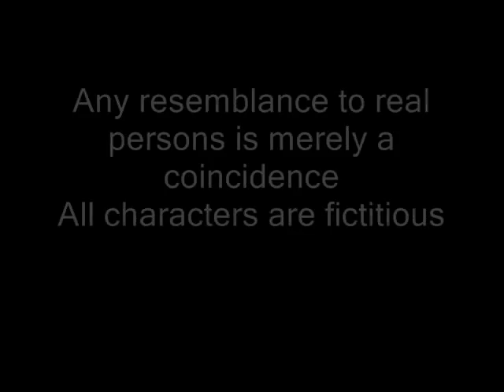VampiresRidiculous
A comedy featuring The Narcoleptic Correspondent and Yurio from "Stereotypical Topics" episode 2

A Tribal Rose & TecZ Music Productions Presentation

Any resemblance to real life persons is merely coincidental.

All characters played by, Dalton C. Teczon;
The Narcoleptic Correspondent
Yurio, a vampire?

Script, Editing, Cinematography, Makeup, Direction and total creation by, Dalton C. Teczon

All Rights Exclusive -  April 2011 - Dalton C. Teczon